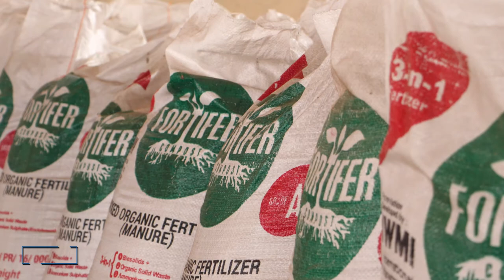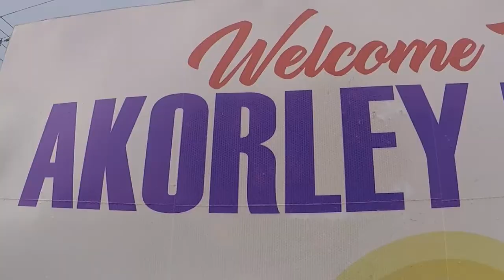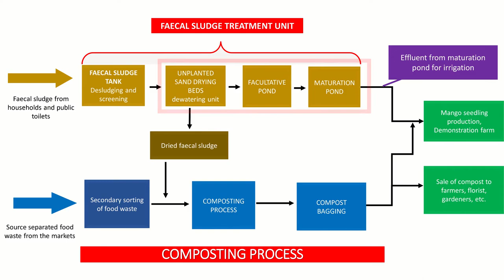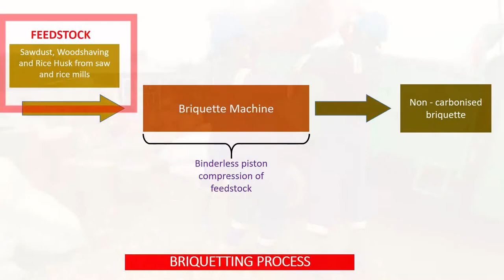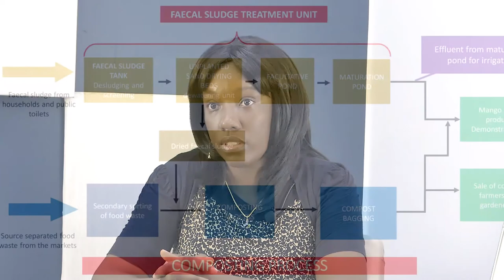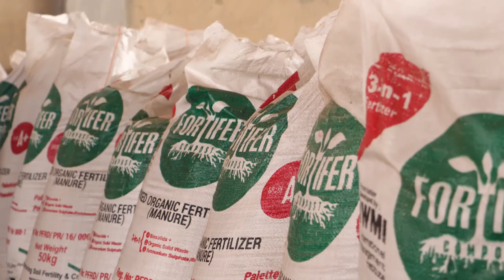Recycling for Food, Energy and Clean Environment | IWMI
How can we transform fecal sludge and organic waste into 200 tons of compost, fuel and fertilizer? This video details the business model implemented in Ghana produces compost and briquette from various wastes generated in the Yilo-Krobo Municipal Assembly and local communities.

The initiative is part of IWMI’s CapVal project, which aims to recover and reuse waste resources to incentivize more investments in sanitation planning and management in Ghana. Watch to find out more about three novel waste recovery solutions: Waste to compost fertilizer and waste to Briquette fuel, in Akorley, Somanya (Yilo-Krobo municipality) and wastewater-fed aquaculture located system in Kumasi, Ghana.

The project is titled “Creating and capturing value: Supporting enterprises for urban liquid and solid wastes recycling for food, energy and clean environment” (CapVal) and is led by the International Water Management Institute (IWMI). The project partners are: Jekora Ventures Limited, Trimark Aquaculture Centre, Training Research and Networking for Development (TREND), Hivos Foundation (Previously RUAF Foundation), World Agroforestry Centre (ICRAF), Kumasi Metropolitan Assembly (KMA) and Yilo Krobo Municipal Assembly (YKMA).

The CapVal project has received financial support from The Kingdom of the Netherlands, the CGIAR program on Water, Land and Ecosystems (WLE) and the project partners.